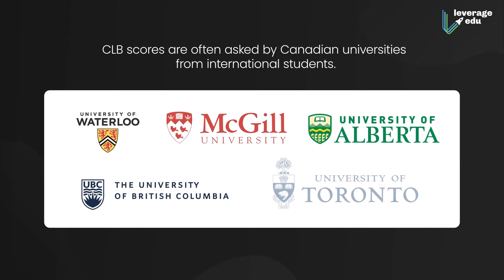Canada Student Visa IELTS Band Requirements | Leverage Edu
Ready to apply for the Canada Student Visa? Then you must know that there are mandatory English proficiency requirements for Canada Student Visa Application. The Canadian Language Board (CLB) sets these requirements at a minimum IELTS score of 6 and each score of at least IELTS 5.5. Not just IELTS, this can be proven through other English proficiency exams like TOEFL too.

Top universities like the University of Waterloo, McGill University, University of British Columbia, University of Toronto, University of Alberta, and many more need these criteria to be met, for a student to be eligible to apply!

Watch this video on Canada Student Visa IELTS Band Requirements to know more!

We handpick the most influential courses and universities and help you get admission in these schools. Covering more than 200 universities globally including the University of Essex, University of York, and Aston University, here are some of the service we offer you:

Career Guidance by Leverage Edu

Studying abroad is a once-in-a-lifetime opportunity. We at Leverage Edu offer the best career guidance for students who wish to study abroad. Let’s check out how we help you at Leverage Edu.

Psychometric Tests to evaluate cognitive and reasoning skills
Choose the perfect course, perfect country, and the perfect university
2500+ mentors help you throughout the application process
Prepare for study abroad exams with experts to double your chances of selection
Crafting the perfect SOP, essays, and LOR
Visa process
Student loan, forex, and accommodation in the city

Our 25K+ Students have received admits from INSEAD, Wharton, etc.

UniConnect directly connects you with admissions teams of the most renowned institutes across the globe. In these fairs, you will get:
Course details, eligibility, the application process, etc of each university
Expert guidance from our Counsellors
Scholarship Guidance

India’s best Online Exam Prep Platform- Leverage LIVE by Leverage Edu

We offer study prep, study plans, and mentorship for competitive exams for studying abroad. Our 50+ experts have helped more than 5K students with more than 200K hours of LIVE classes. We offer classes for:
GMAT
GRE
IELTS
TOEFL
PTE
ACT
SAT

At Leverage Edu Blog, we share information related to several important and interesting topics covering a wide range of exams, biographies, study abroad-related information, etc.

Leverage Edu is launching India’s largest Study abroad Scholarship worth INR 5 Crore.

Don’t Miss out on any Study Abroad-related Content and Update.